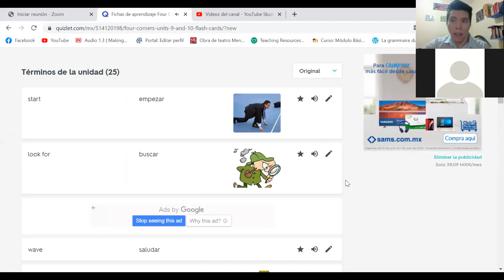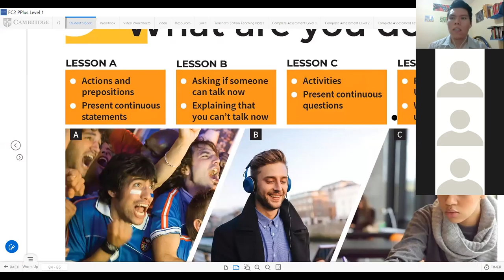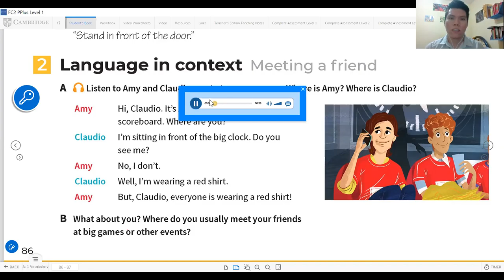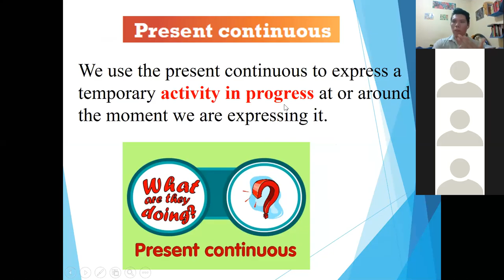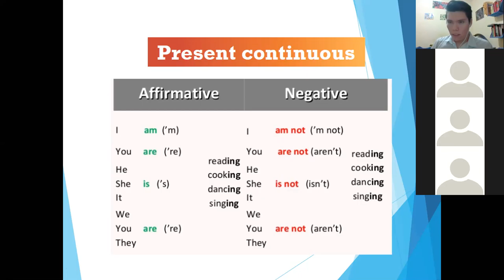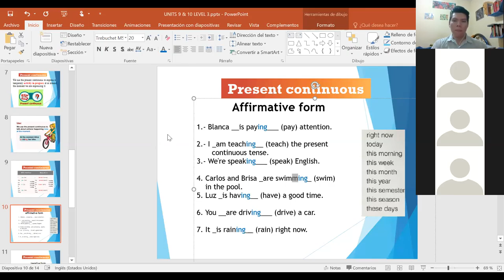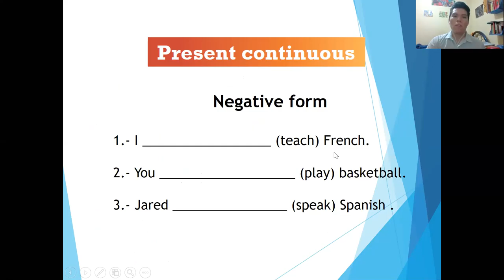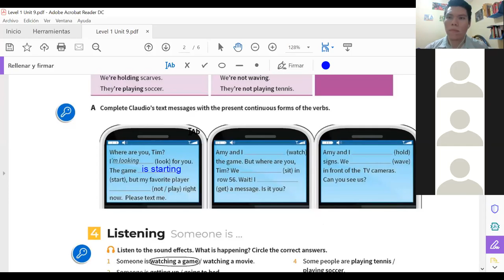Tec English level 3. Class 01 Part 02.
Monday the 29th of June.